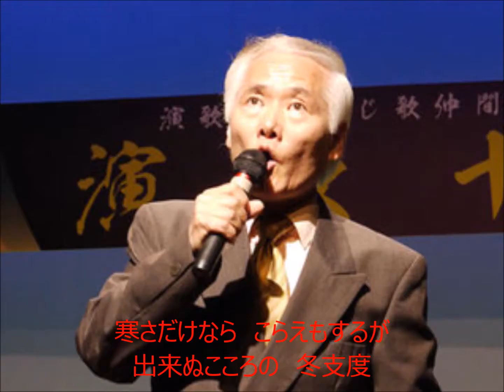里しぐれ 元唄：嶋三喜夫 COVER4050